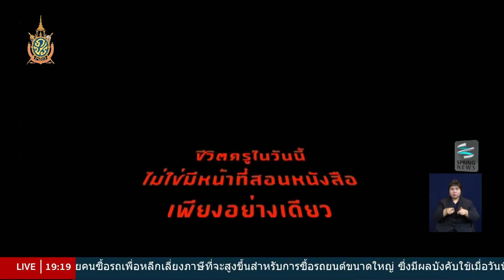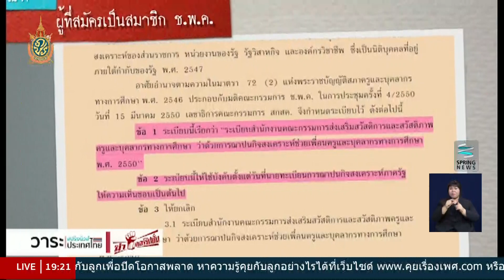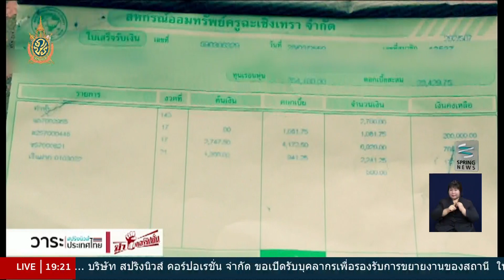เรียลลิตี้... ชีวิตครูผู้กู้กองทุน ช.พ.ค. - Springnews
สมาชิกครูเกือบหนึ่งล้านรายในประเทศไทย ส่วนหนึ่งได้กู้เงินกองทุน ช.พ.ค. ซึ่งเป็นสวัสดิการเพื่อสวัสดิภาพให้กับตนเอง จะได้แบ่งเบาภาระ แต่ด้วยสภาพในปัจจุบันครูเหล่านั้นกลับต้องแบกภาระอย่างยากลำบาก สัมผัสอีกมุมหนึ่งของครูในวันนี้ ติดตามได้จาก เรียลลิตี้ ชีวิตครู